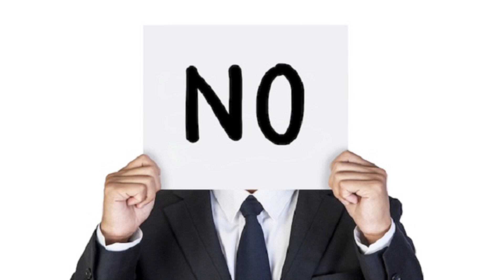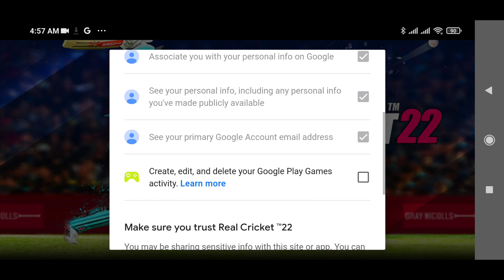Real Cricket 22 Sign-in Error?? Can't Login Why??? Don't Use VPN | Real Cricket 22 Sign-in Bug